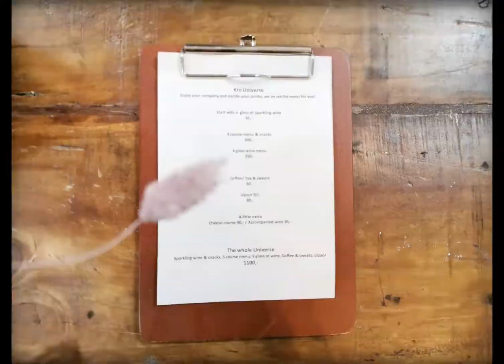glimpse of Sdr. Bjert Kro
Check out some of the best of the best in the Sdr. Bjert Kro.